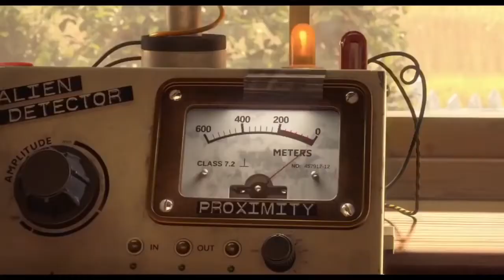Luis and the Aliens Movie Trailer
Starring: Callum Maloney, Dermot Magennis, Ian Coppinger, Paul Tylak, Lucy Carolan, Eoin Daly, Aileen Mythen, Simon Toal, Danna Davis, Susie Power, Eoin McCormick, Oisin Murray, Nuria G. Blanco, Roger Gregg, Jill Srigley

Directors: Christoph Lauenstein, Wolfgang Lauenstein